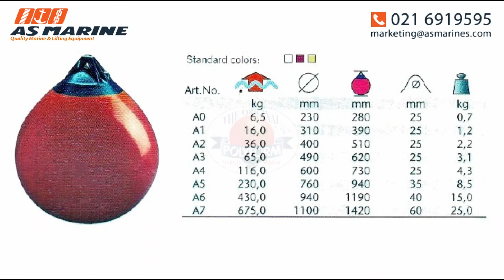Pelampung Polyform (Buoy & Fender) - PT Anugrah Sukses Marine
Pada Video kali ini kami akan membahas Pelampung yang Multifungsi yaitu Polyform yang berasal dari Norwegia. Nah, Pelampung Polyform ada 2 Tipe yaitu Buoy & Fender.

- Polyform (Buoy) biasanya digunakan untuk Marking atau Penanda di Laut, dan bisa juga digunakan untuk Penanda Jala.
- Polyform (Fender) digunakan untuk melindungi Body Kapal dari Dermaga, dan bisa juga digunakan untuk Alas Peluncur Kapal dari Darat ke Laut.

Simak video selengkapnya untuk mengetahui Informasi-Informasi menarik mengenai Pelampung Polyform. dan kunjungi Website kami di untuk mendapatkan Informasi seputar Alat Kapal, Alat Angkat dan Peralatan Industri lainnya.

PT. ANUGRAH SUKSES MARINE
Jl. Cengkeh No. 19 F
Jakarta Barat, 11110 DKI Jakarta